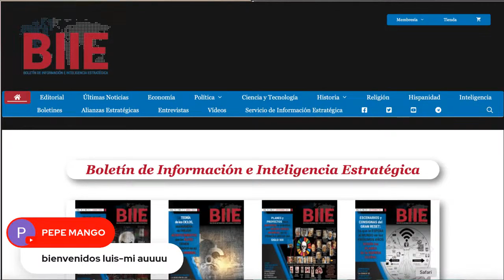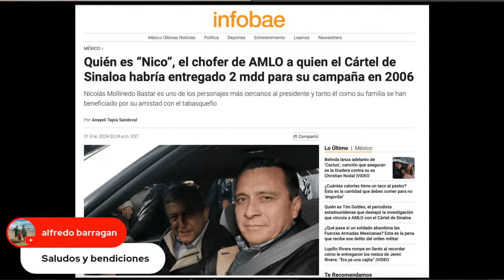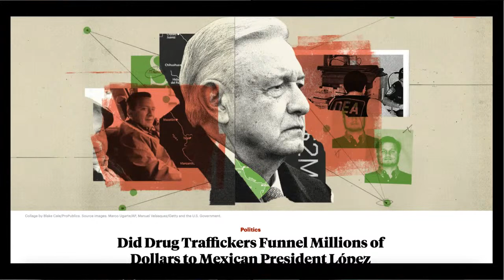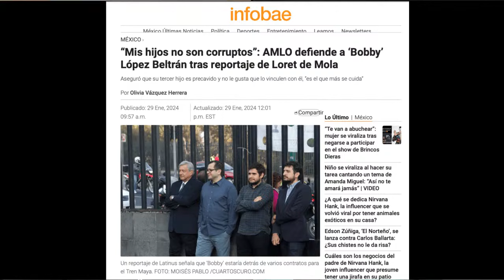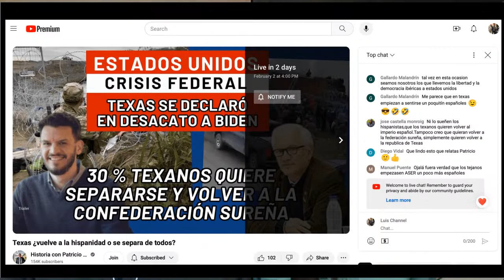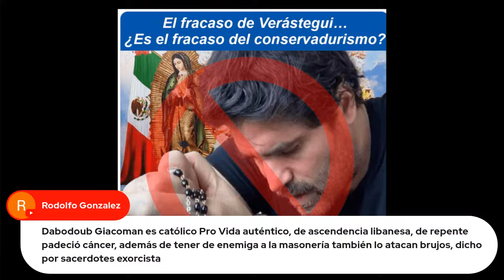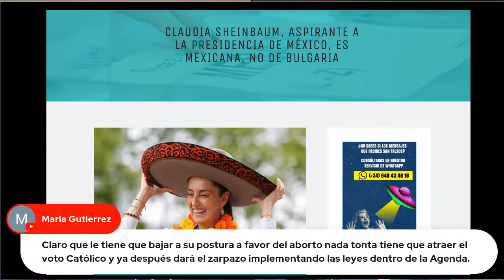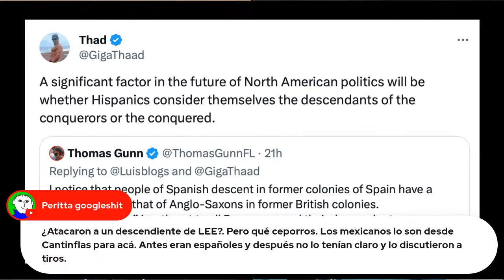ACTUALIZACIÓN AL 31 DE ENERO 2024, NOTICIAS DE MÉXICO CON LUIS MEDINA Y MIGUEL SALINAS CHÁVEZ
Si desea comprar, vender o distribuir los productos de la marca Family Naturl All puede visitar nuestra pagina o escribirnos al correo

Aproveche nuestra gran Promoción del primer cuatrimestre de 2023 rompiendo la censura, adquiriendo los 8 ejemplares del BIIE de enero febrero marzo y abril de 2023 por solo $600 pesos mexicanos o 35 dólares en versión digital.

O si las prefiere impresas serían 8 revistas de enero, febrero, marzo y abril de 2023 por $800 pesos mexicanos o 47 dolares, podemos enviarlas impresas a cualquier parte del mundo, mas gastos de envío SOLÍCITELAS a

Súmate a la Campaña de Donativo Mensual de 3 dólares, 3 euros o $60 pesos mexicanos. Un donativo simbólico que nos permite continuar con esta labor informativa. BANAMEX CLABE 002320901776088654 a nombre de Miguel Salinas Chávez o a la Tarjeta número 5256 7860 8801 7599 PAYPAL

​​Si desea comprar las canciones del disco Viva México interpretadas por Miguel Salinas en el siguiente enlace

También puede comprar las canciones del disco Viva Cristo rey y Santa María de Guadalupe Vol. 1 y 2 interpretadas por Miguel Salinas en los siguientes enlaces